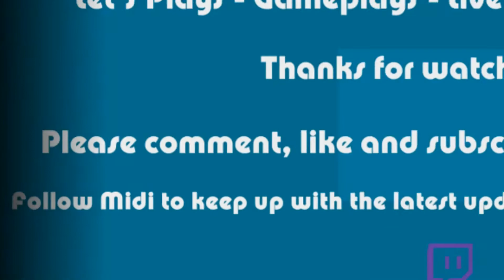CACTUS HUNTERS - Tekkit Legends w/ Midi and Mo (Part 13)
Quarries, mountains, trees, oh my! Join Midi and Mo in a new adventure to destroy mountains, dig large tunnels, use radioactive torches and  create nuclear reactors! Watch as Midi and Mo use mods to create machines of all kinds! In addition, they will use computers to create and control dangerous machinery! As always, creepers, zombies and skeletons are moving in and invading the deserted island!